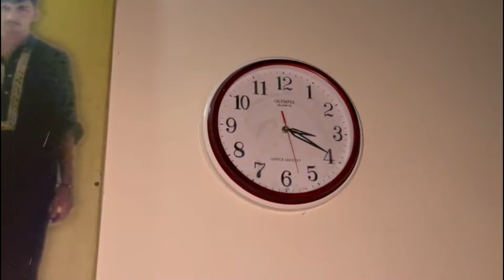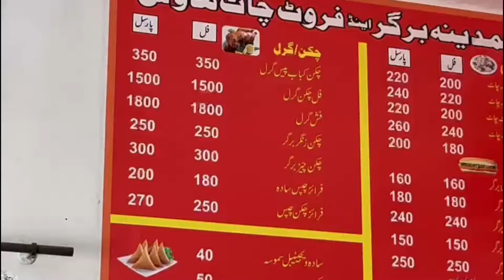Jummah Mubarak Vlog & Ch.Tasawar Dera- Qurbani Bulls ready-villagelifestyle